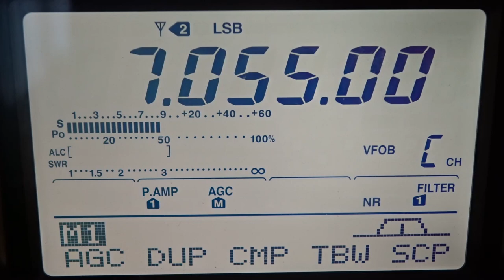Anti Russian Propaganda on the amateur 40 meter band ???? 7.055 mhz lsb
As a Dutchman i know English and German and some Russian/Slavic words,,,so i suspect this was not a nice qso/conversation.
If you can translate a bit to English please put it in the comments of this video.
Thanks 73s